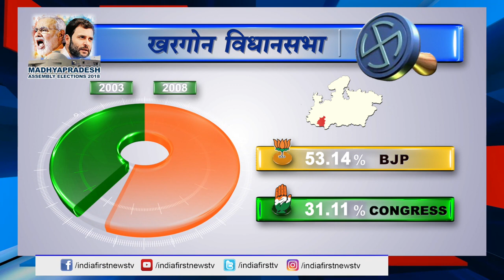MP Khargone VidhanSabha | किसका होगा खरगोन